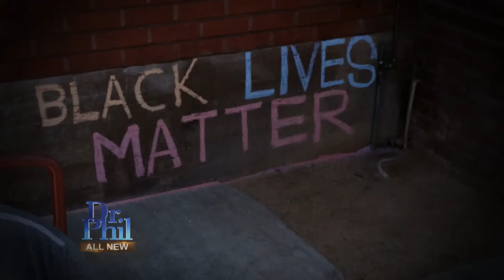Woman Labeled ‘Karen’ In Viral Video Accuses BLM Supporter Of Being Racist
James posted a video on social media showing his exchange with a couple who accused him of defacing private property while he was stenciling Black Lives Matter outside his home. The video went viral and the couple later issued public apologies for the incident.

TELL DR. PHIL YOUR STORY: “I’m fighting with everyone!?

On Wednesday’s Dr. Phil, Sandrella, a woman who was the subject of another viral video that resulted in her being labeled a “Karen(,)” tells James, “You’re being racist toward people of my color, and I was born in Beirut, Lebanon.”

Watch: Neighbors Call Police When Man Stencils ‘Black Lives Matter’ Outside His Home

Watch the video above to hear Sandrella’s response when James asks her, “Do you agree that Black lives matter?”

Plus, hear Dr. Phil’s thoughts on the Black Lives Matter movement, and why he says, “It’s past time that we, as a society, act to help address these issues.”

Check here to find out where you can watch Wednesday’s episode.

TELL DR. PHIL YOUR STORY: Have a story Dr. Phil won't believe?